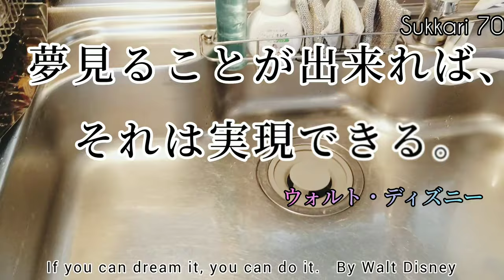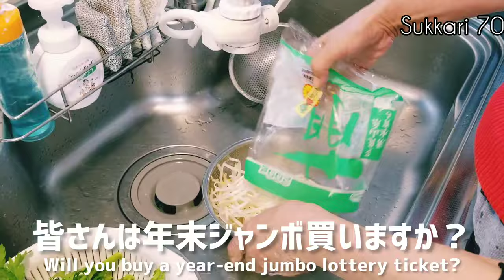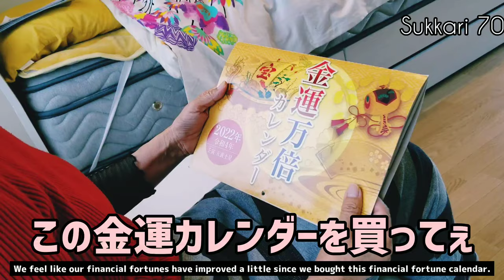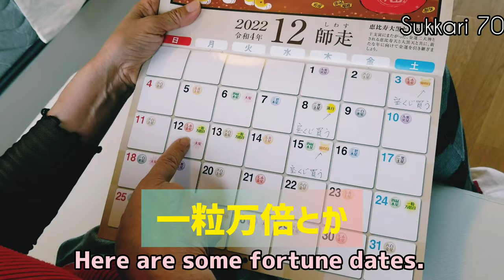【2023年】【あなたの夢は叶う】【桁違いの年収】【細々年金暮らし終了】激安豚丼ランチ Japanese vlog /Pork donburi lunch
A typical Japanese meal and daily life
２０２２年のジャンボ宝くじに対する尋常じゃない気合。もうそろそろ年金暮らしとはお別れ。(ここで出てくる神々は特定のものではありません。)What Japanese life is like?/Ordinary meal in Japan